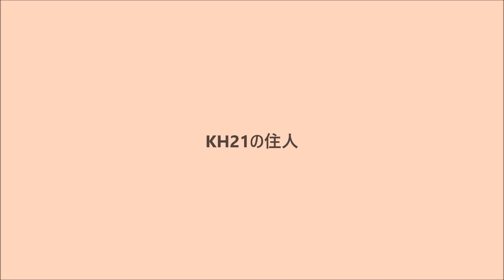シメ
2022年11月21日 09:03、09:05　動画撮影。